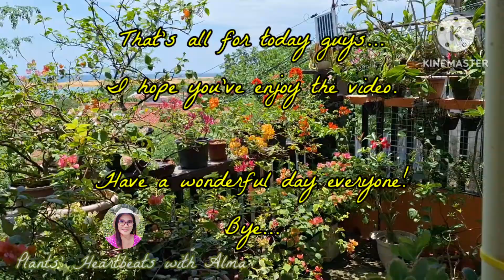The Flowers in My Garden